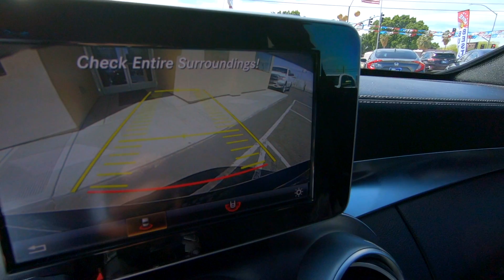2015 Mercedes Benz C300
Take a quick look at this 2015 Mercedes Benz C300. Like what you see? Hurry up and come in for a test drive today before it's gone!

* 2.0 liter engine
* Luxury & Sportiness at its best
* All plush leather interior
* Bigger than it looks
* Premium sound
* Paddle shifters
* All power interior
* Backup camera
* Premium wheels